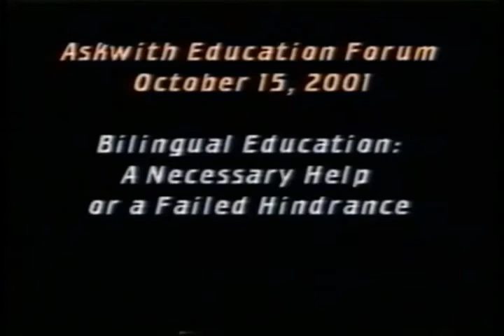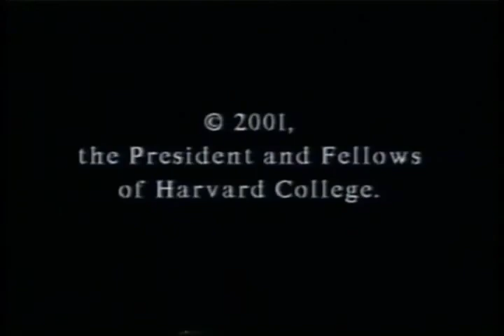Bilingual Education: Harvard Debate - Harvard University, October 15, 2001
Askwith Educational Forum at Harvard University on Massachusetts English for the Children initiative; debate moderated by Tony Randolph of WBUR, with Ron Unz of English for the Children and Catherine Snow of Harvard University.